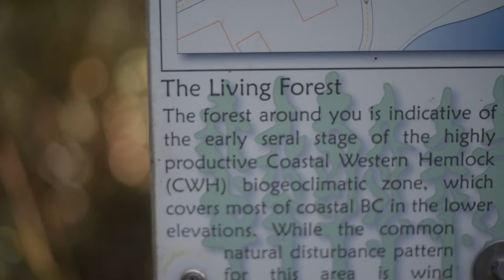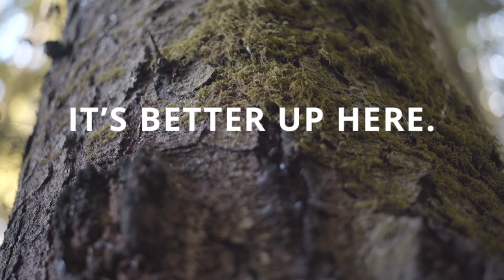Port McNeill: Room to Grow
Explore what Port McNeill means to the people who live and work here. Filmed by youth film maker Micah Estlin for Vancouver Island North Training and Attraction Society